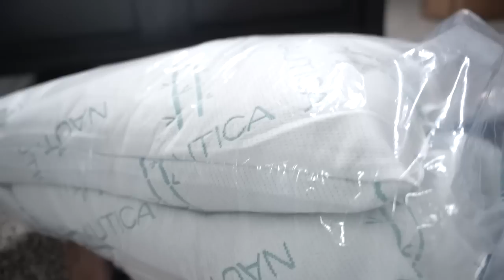Why Does This Have to Happen to Me ?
why does this have to happen to me? We are back from vacation and have to ready to leave again. We go shopping for coats and other needed items. As we shop, my kids pick out items for a baby. Not exactly sure why does this have to happen to me? I guess they quickly forget how sick I get when I'm pregnant.

Equipment Used